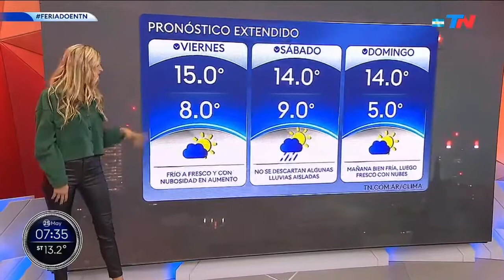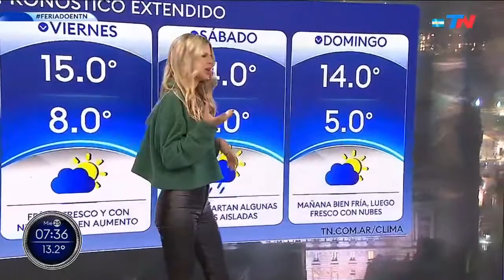Pronóstico del tiempo para el AMBA (Marina Señuk) (25 mayo 2022) (25/05/2022)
Fragmento del programa "Redespiertos" emitido el miércoles 25 de mayo del 2022 en la señal de Todo Noticias @todonoticias